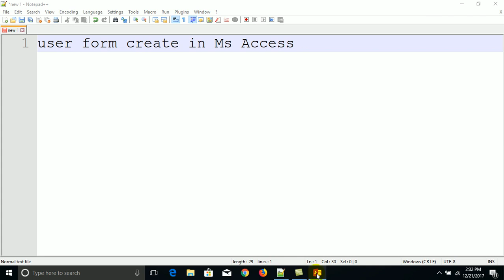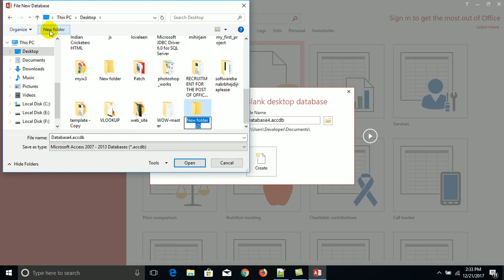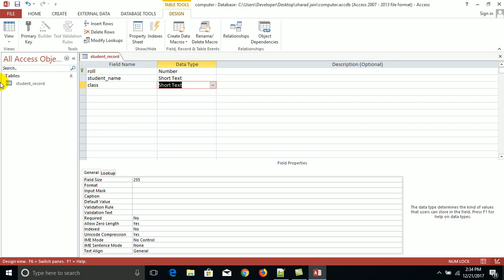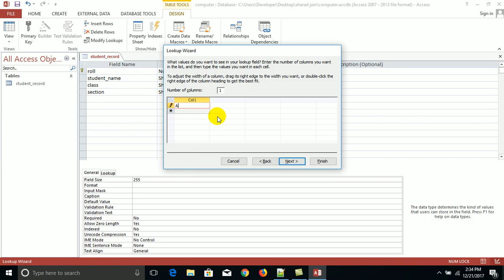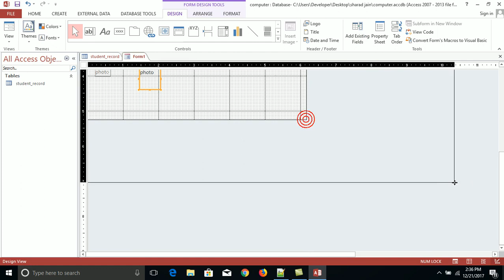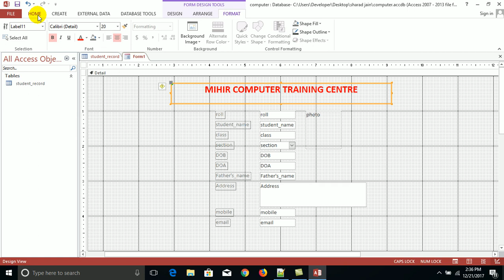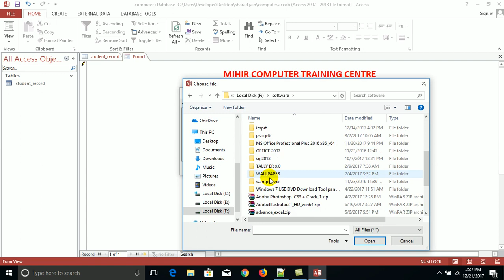Microsoft Access 2013 Tutorial - Creating Forms - Access 2013 Tutorial for Beginners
you can create a small app in ms access by form for your short business. employee record app, salary slip app, student record app etc.